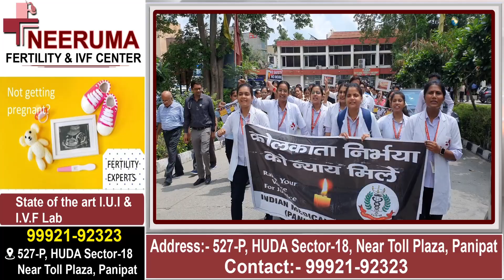पानीपत में डॉक्टर उतरे सड़को पर,अस्पतालों में OPD बंद, देखिए पूरी वीडियो LIVE